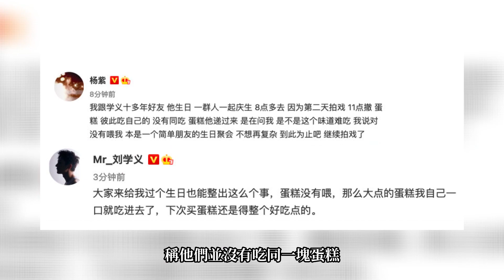楊紫被疑插足感情是小三！和劉學義吃同塊蛋糕高清畫面曝光，公開撒謊被戳穿，男方绯聞女友染綠色頭發上熱搜 楊紫，劉學義，小三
楊紫和劉學義吃同塊蛋糕高清畫面曝光，兩人公開撒謊被戳穿，男方绯聞女友張予曦此前染綠色頭發，網友猜測楊紫是小三。

後期：阿偉